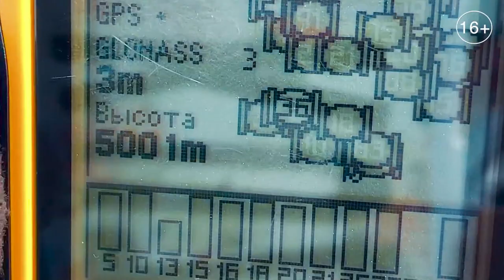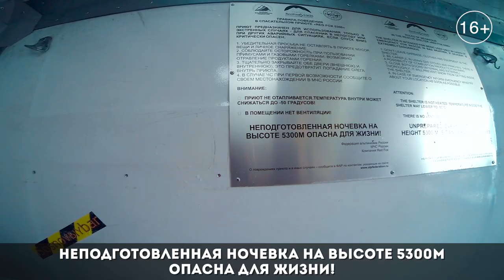TattooIN на крыше Европы / Полная версия фильма / Эльбрус 2017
Татуин на Эльбрусе.